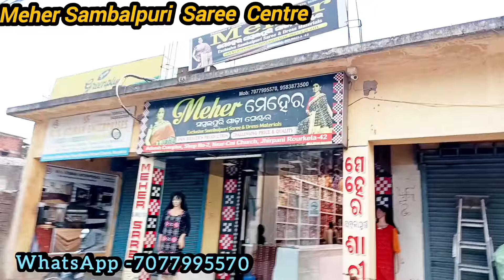Sambalpuri 42 size readymade kurti// new collection kurti//meher saree Rourkela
Welcome to
👉Meher Sambalpuri Saree Center

👉 Meher Sambalpuri Saree Centre
👉At-Adarsh Complex Shop No-2
👉 Near-Mission School (CNI Church)
👉 Main Road (Jhirpani)
👉Roukela-769042
👉dist-Sundargarh
👉State-Odisha
👉 best Sambalpuri Saree Shop in Rourkela
👉latest Design Sambalpuri Saree
👉 sambalpuri saree with price
👉Meher Saree jhirpani
👉 Meher Saree Rourkela
👉best saree Saree Shop in Rourkela
👉 best Sambalpuri Saree Shop in Jhirpani

👉Meher Saree Rkl
My shop Name

My Hometown
👉At/po-Laumunda
👉Ps-Bijepur
👉Dist-Bargarh(Odisha)